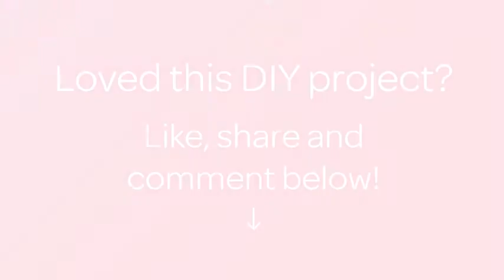How To Make A Beautiful And Handy Dishcloth Hanger - DIY Tutorial - Guidecentral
About this DIY project:
- Title: Make a Beautiful and Handy Dishcloth Hanger

Supplies:
- branches
- drill machine
- saw
- rope
- sandpaper